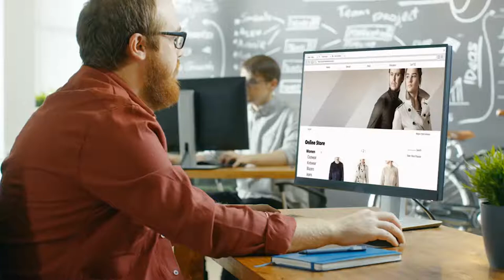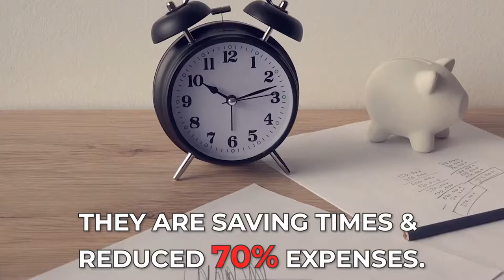Make short video ads for customer | CUS19